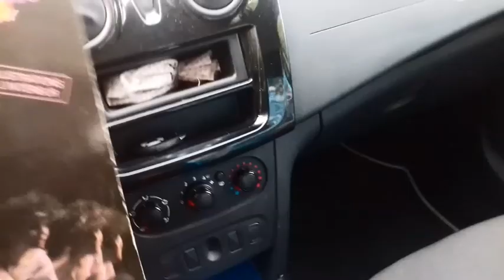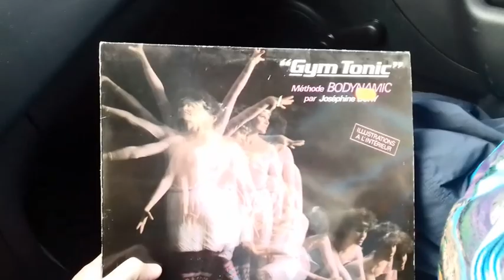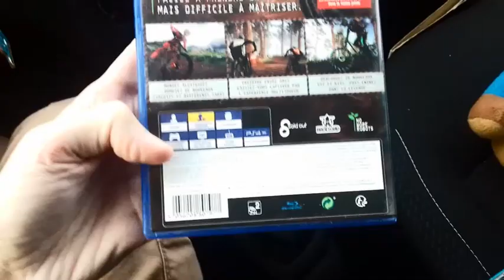Vide greniers Retrogaming feat. Raymond : 17 septembre 2023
Feat. mon petit chouchou !